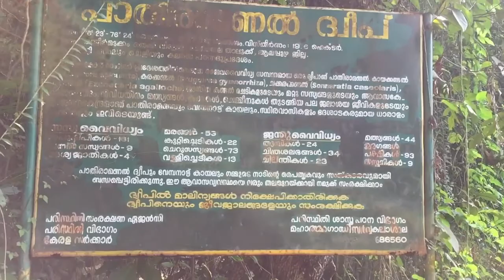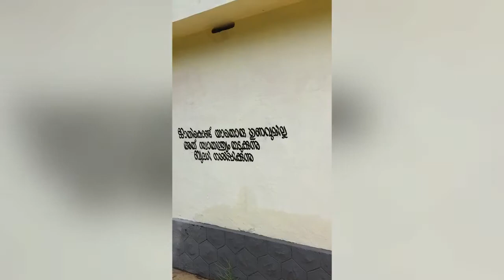Pathiramanal island muhamma#travel